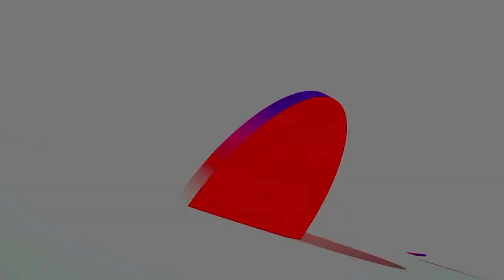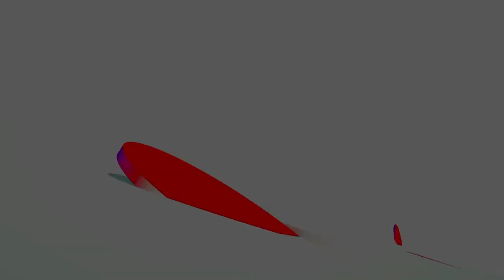Daring To Be Different | Gearoid Clarke | TEDxYouth@AISHCMC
Gearoid Clarke, a courageous individual who came out as gay at the age of 26, as he shares his journey of self-discovery and the barriers he faced in being true to himself. In this compelling talk, Gearoid delves into the fear of rejection and internalized homophobia that kept him from embracing his identity earlier. Drawing upon personal experiences and societal transformations, Gearoid highlights the importance of actively combating homophobia and creating a world where individuals can authentically express themselves without fear. Prepare to be inspired to dare to be different and contribute to a more inclusive and accepting future.
Gearoid Clarke is a high school Science & Drama Teacher in Saigon. Originally from Ireland, Gearoid has been teaching for 12 years, 5 of which have been spent in Vietnam. Having come out as gay in his late 20s, Gearoid hopes his experience growing up as a closeted gay man in a traditional Ireland will be helpful to those who are struggling with their identity and wanting to live as their authentic selves. This talk was given at a TEDx event using the TED conference format but independently organized by a local community.